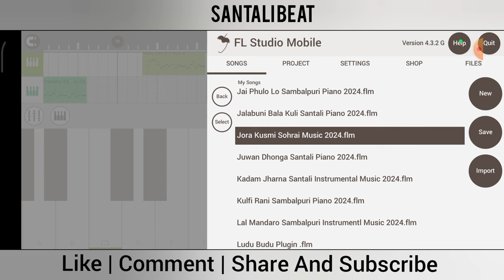Jora Kusmi // Sohrai Instrumental // Santali Traditional Music 2024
Welcome to ( Santali Beat 🎶 ) . Ones agin , WELCOME to the family ! See you in the nex video ! "

IMPORTANT ;-  You can use my songs 👍 But, you should mention my channel name in your Description box. Thank you!

Keyboard by ;- SONU MURMU
Beat & Rhythm ;- DJSONU KEONJHAR
Music Device ;- Mobile
Music App ;- FL Studio Mobile ( Version 4.3.2 G )
Keyboard Name ;- Midipluse Tiny+ 32

santali traditional remix song
santali sad instrumental music
santali orchestra instrumental music
santali traditional pad mix
santali new instrumental video
santali instrumental music 2024
santali traditional instrumental music
santali dong instrumental music
santali beat